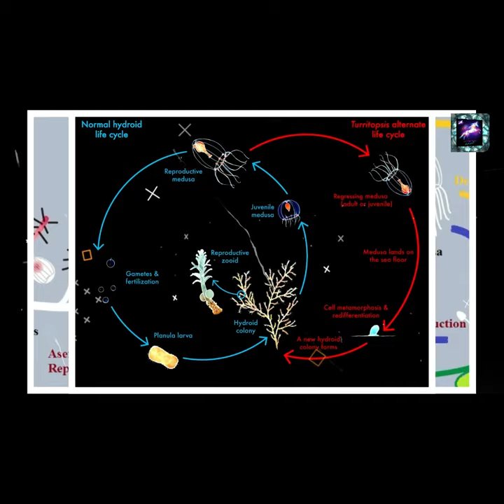यह jelly fish की प्रजाति कभी नहीं मरती।।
TITLE : - यह jelly fish की प्रजाति कभी नहीं मरती।।

Language : - Hindi.

In This Video All lines and words with pitch in this video are mine. But Always Double- Check Facts And Your Decision. This Team ( QQQUESTIONS MARKS) Is Not Responsible For Any Error/Negative Outcome.